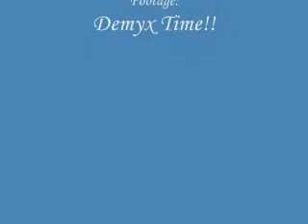Demyx is a Superstar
I was listening to this song and i just had to!

Hope you like it Jen and Kelly!! (( Demyx and Axel))